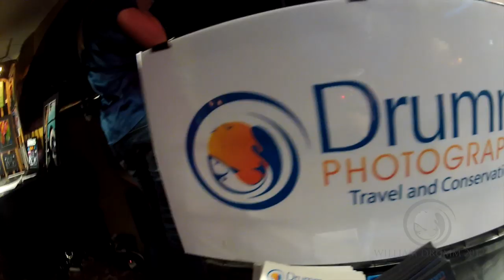Scuba GoPro Highlight Reel for 2012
2012 was an adventure filled year, exploring my home in the Pacific Northwest and traveling whenever possible. I was lucky enough to visit Grand Manan Island, Canada with Matador Network and Tourism New Brunswick.  I experienced the clear waters of La Jolla, California, and the cold green seas of British Columbia. I filmed spawning Salmon in multiple locations around Seattle, and got to know seals and sea lions in a new way. My love for cephalopods was reaffirmed this year, thanks to several dives with squid and octopus in Puget Sound.

In 2012 I continued to build Drumm Photography and won the Seattle RAW Artists Photographer of the Year. I sold many canvases and large prints, and will continue to do so through my website. I worked with several organizations in utilizing my media, including National Wildlife Foundation, the David Suzuki Foundation, Seattle Magazine, ByLines Magazine, Matador Network, King 5 News, Komo News, and more.
Thank you all for for your support and for checking out my content. In 2013 I will be filming polar bears in Manitoba with ExploreCanada, manatees in Florida, and tons more cephalopods in Seattle.

This was filmed primarily with a GoPro Hero2 and a Sola 1200 underwater light.

Artist: Peter Tosh
Song: Ketchy Shuby

Song: Amen